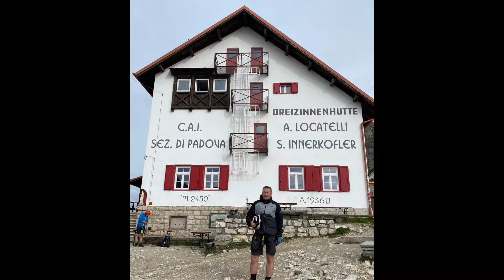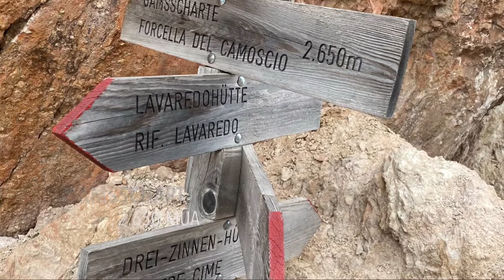Dolomiti di Sesto - Paternkofel